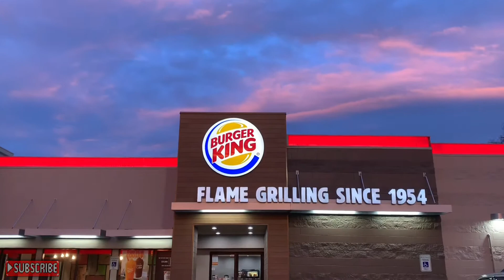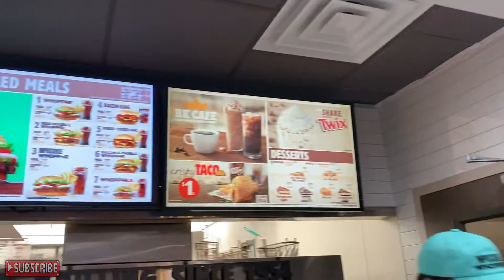The Impossible Hunt!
Also Check out David, Harry, & My New channel:
The Savage Podcast:

FaceBook Groups:
Toy Savages